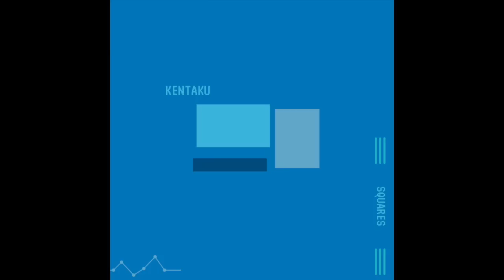Kentaku - SQUARES - {FULL ALBUM}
SQUARES by KENTAKU.

Squares is an post-minimalist art music album inspired by computers and technology of the digital age. Each track takes you through the world of spacious, meandering, piano and motifs which seem to have no clear beginning or end. The music can be relaxing as well as ultra tense and ultimately will clear your mind.

1. Start Up
2. Log On
3. Machines at Work
4.Ambient Mood for the Processor 04:40
5. Critical Failure 07:07
6. .Dot 04:26
7. Spaces 06:27
8. Ambient Mood for the Mother Board
9. Save Changes to...
10. Log Off